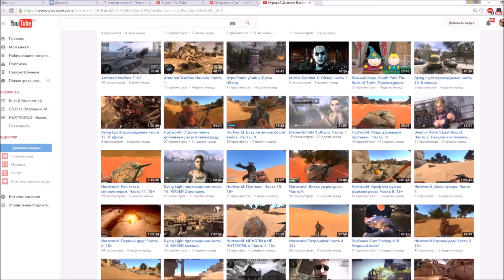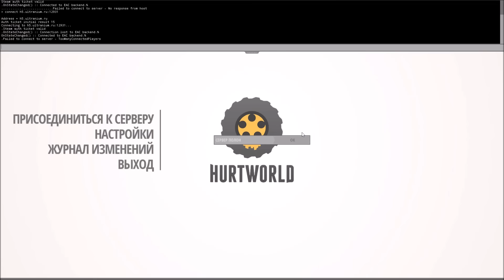Hurtworld (Hardcore) - МАТРИЦА или день сурка #25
Игровой дневник Василича:
Сайт сервера - Ultranium.ru
[EU/RU] UltraHurt #3 [HardCore]
Нажать F1 и написать - h5.ultranium.ru:12931

►Продолжаем выживать в Hurtworld  [hurtworld], [hurtworld машины], [hurtworld постройки],  [hurtworld Выживание],  [hurtworld PvP], [hurtworld рейды], [hurtworld крафт]